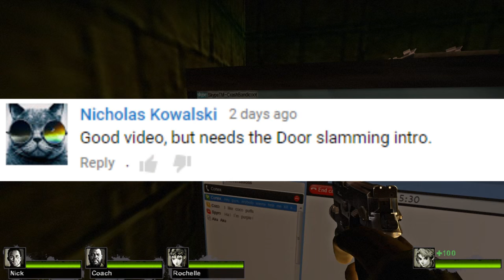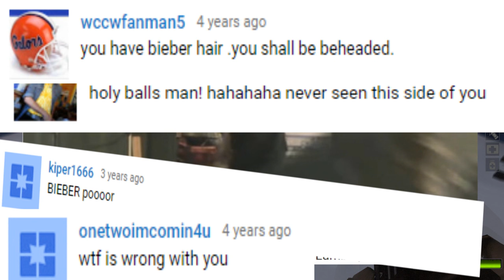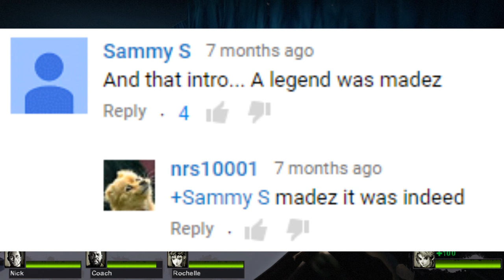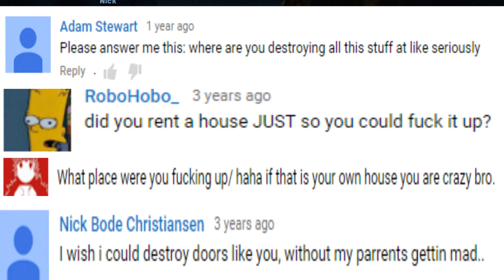DOOR SMASHING INTRO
This will be a little bit about why my shitty intro came into existence. I'm not a big fan of dubstep intros.